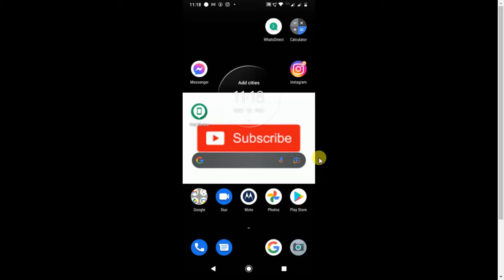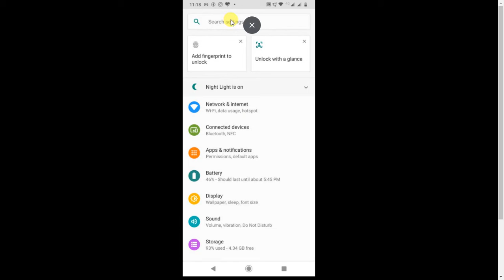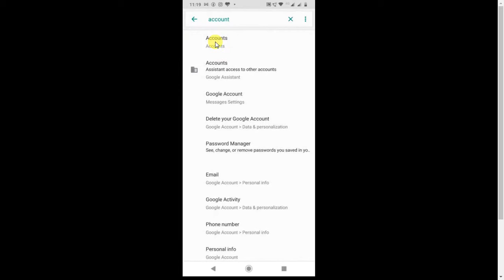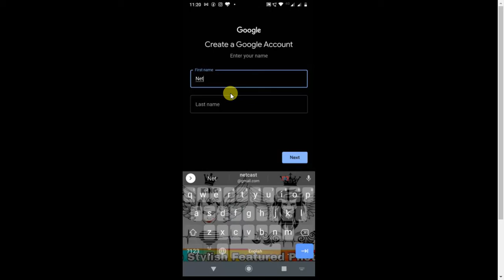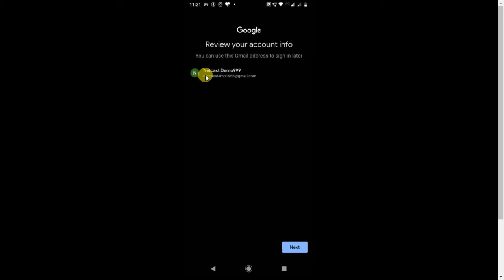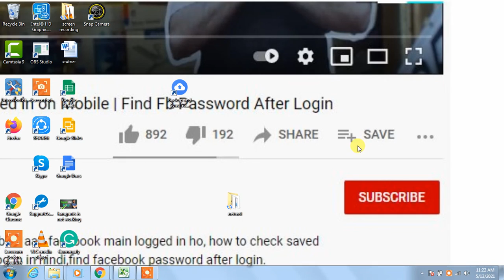How To Add Another Gmail Account - Android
in this tutorial learn, how to Add another google account on android mobile. follow this step by step and learn how to add another gmail email account on android. open your gmail app and click on profile photo on bottom there is option call add another account .

Best Youtube Equipment/Gadgets I Had used & recommend to Others Youtubers :

1.Head Phone With Mic
1A.Smart Wireless Head Phone
1B.My SMARTWATCH
1C.My Smart Mobile Stand
2.Noise Free Boya Mic
3.Smart Android Mobile
4.Smart Mobile Gimble
5.Smart Wireless Mic
6.My Smart DSLR
7.My Smart Vlogging Camera
8.Duel Mic for Interview
9.Smart Windows Laptop For Editing
10.My Smart My Macbook pro
11.My Smart iMac
12.My UltraWide Monitor Screen
13.Smart Tripod Stand
14.Smart DSRL HANDLE GIMBAL
15.SMART LIGHTING SETUP
16.My Smart DRONE
17.SMART LENS 50MM PRIME
18.SMART Lense 70-200mm ZOOM
19.SMART 24-105MM INDOOR
20.SMART Gopro